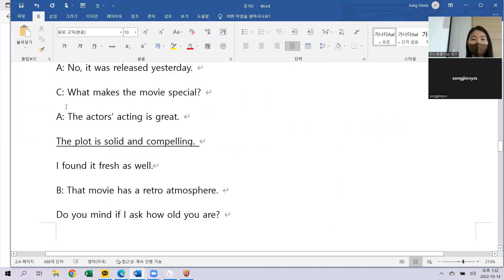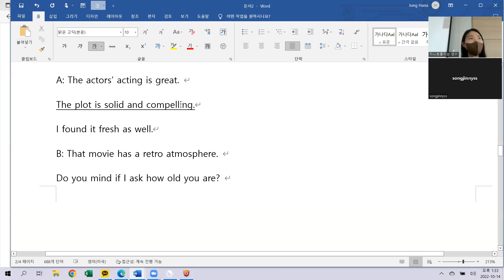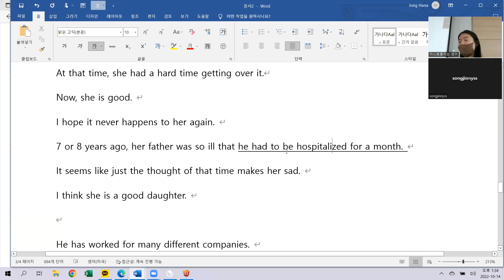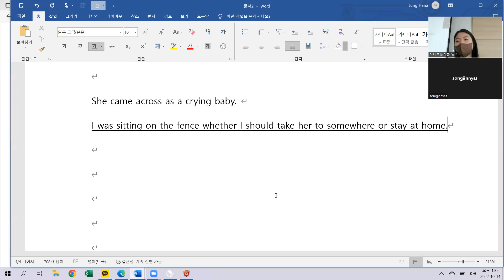10.14 class review 12시